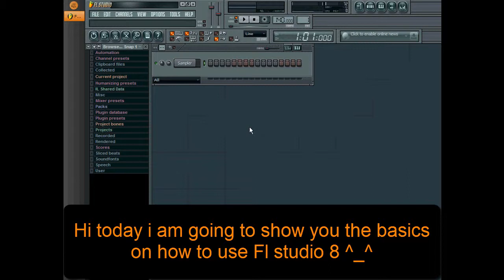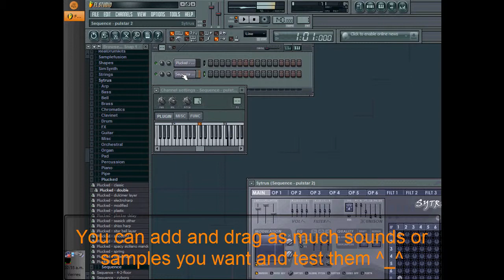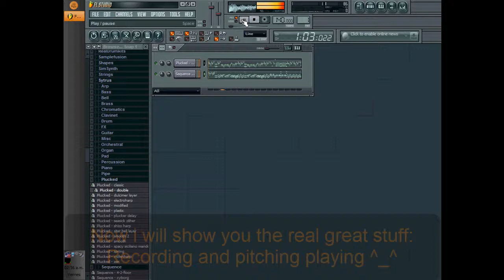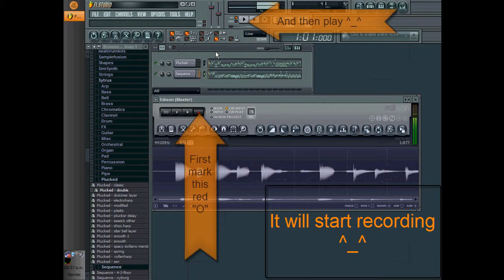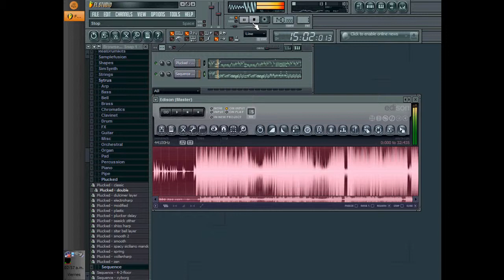How to use FL Studio 8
Hello guys today i am going to show you the basics on how to use FL Studio 8 ^_^ ask if you have questions ^_^

if you want to see a example of a song compiled in FL Studio watch this ^_^